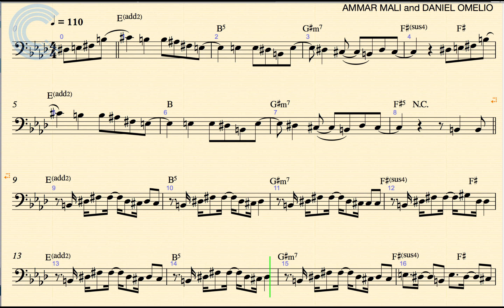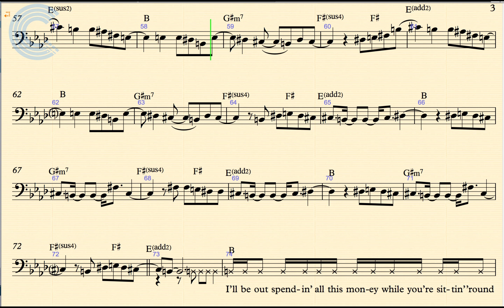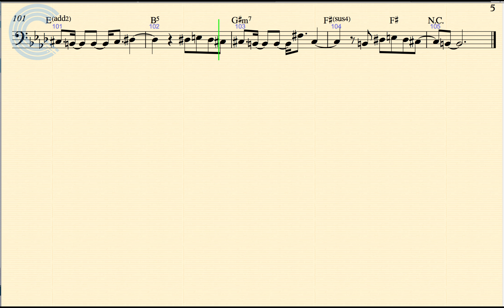Cello - Payphone - Maroon 5 and Wiz Khalifa - Sheet Music, Chords, & Vocals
Cello sheet music, chords, and vocals for Maroon 5 - Payphone. Learn to play Payphone and play along!